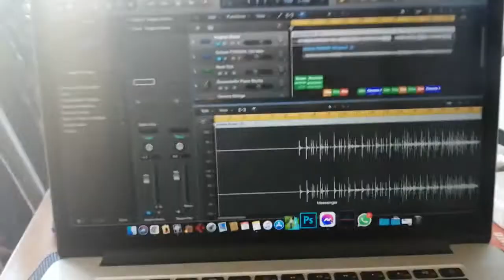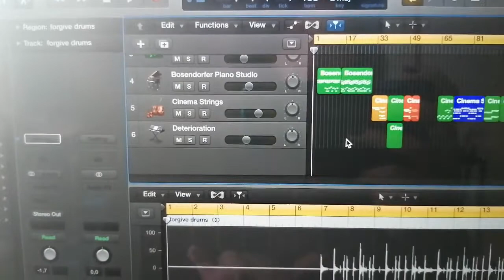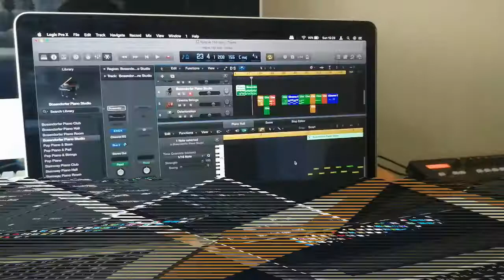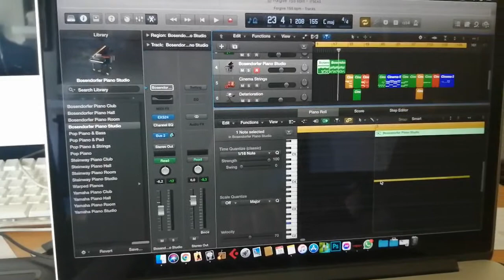Mónica Rodrigues -Keyboards for Black Widows upcoming album